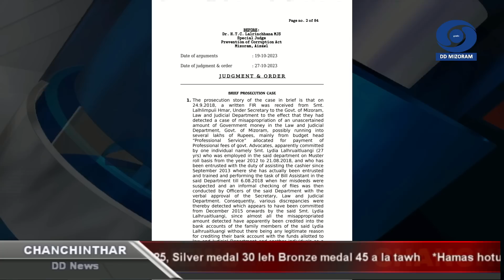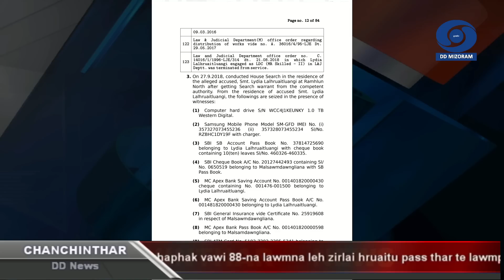DD News Mizoram | Chanchinthar | 27 October 2023 | 6:30 PM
HEADLINES:

1. November ni 7-a MLA General Election neih turah, vawiin khan Mizoram hmun hrang hrangah, Inthlan nan'a hman tur, Electronic Voting Machine leh Voter Verifiable Paper audit Trail te chu hman theih tura buatsaih fel a ni.

2. MLA inthlanpui atana inpuahchahna kal zelah vawiin khan Saitual-ah pawh DC Conference Hall ah Electronic Voting Machine buatsaih fel a ni.

3. General Observer V. Sampath hovin tukin khan Serchhip District chhunga Assembly Constituency pathum a hman tur EVM leh VVPAT te chu Strong Room atanga lakchhuah niin vawiin nileng khan vote thlak chhinna neih a ni.

4. Kolasib District Assembly bial pathuma inthlan nana EVM hman turte chu vawiin khan Kolasib-ah hman theih tura buatsaih fel a ni.

5. 39-Saiha (ST) A/C a Polling Station hrang hranga hman tur EVM commissioning chu vawiin khan DRDO Conference Hall-ah neih a ni.

6. Congress MP Jairam Ramesh chuan vawiin khan thuthar lakhawmtute kawmna hun Aijal Club ah a hmang.

7. Mizo Zirlai Pawl General Headquarters, Aizawl chuan vawiin khan Zirlaite Ni leh MZP din champhaphak vawi 88-na lawmna leh zirlai hruaitu pass thar te lawmpuina hun a hmang.

8. MLA inthlan lo awm turah Mamit district chu a inpeih fel thawkhat tawh thu Mamit District Election Officer, Pu VL Remliana chuan a sawi.

9. National Commission for Women, New Delhi leh Mizoram State Commission for Women te tangkawp chuan vawiin khan Prevention of HIV/AIDS among women in Mizoram tih thupui hmangin Awareness programme an buatsaih.

10. Aizawl dist Court-a Special Judge (Prevention of corruption Act) Dr. HTC Lalrinchhana chuan cheng vbc 1.06 tihchingpen thubuaiah Law and Judicial Dept-a LDC (Muster Roll) thin Lydia LAlhruaitliangi thiam loh a chantir a, a hremna tur Oct ni 30 hian a puang dawn.

11. Prime Minister Narendra Modi chuan 6G technology huamchhungah sorkarlaipuiin India chu hmahruaitu ni turin tan a la mek a ni, a ti.

12. Hamas hotute zinga mi Shadi Barud chu IDF beihpuithlak naah a thi.

13. Prime Minister Narendra Modi an naktuk hian biak hmuh theihna kaltlangin Rozgar Mela hnuaiah hnathawk tura kohna, appointment letter 50,000 chuan a semchhuak dawn.

14. Election Commission chuan ramchhunga kum 18 tling vote nei tharte electoral roll a an awm theih nan beihpui a thlak.

15. Thlawhna hmanga inkalpawhna tihchakna tur, Regional Connectivity Scheme, UDAN chu hlawhtling takin kum 6 chhung kalpui a ni.

16. Qatar in Al Dahra company-a thawk India mi 8-te thi tura an chungthu a rel chuan India sorkar a thawng hle.

17. Home Minister Amit Shah chuan Criminal Justice System thar hman thuai a nih tur thu a sawi.